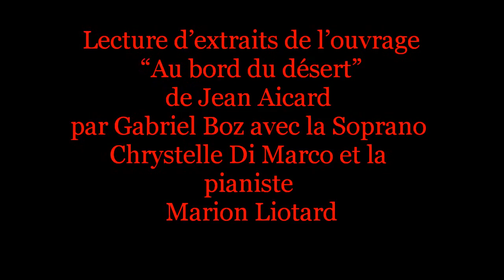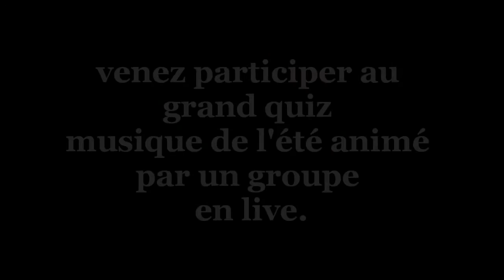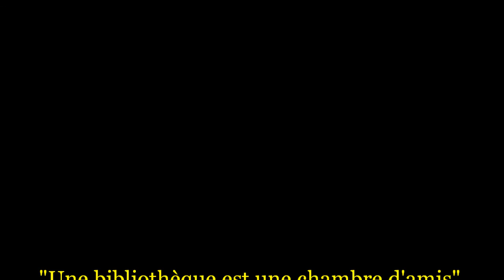Les soirées du Clos Saint Louis 2015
Tous les mercredis du mois de juillet et les deux derniers mercredis du mois d'août , la bibliothèque le Clos Saint-Louis propose 7 soirées autour de la lecture, du théâtre, de la musique et du cinéma à partir de 21 h. Entrée libre et gratuite.
Bibliothèque Le Clos Saint-Louis
Avenue Henri Guillaume
83500
La Seyne-sur-Mer